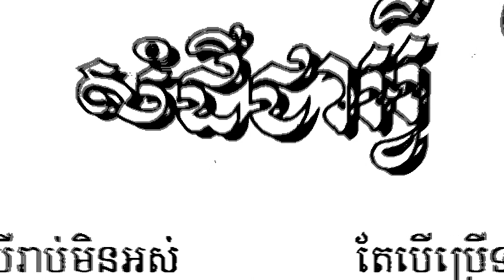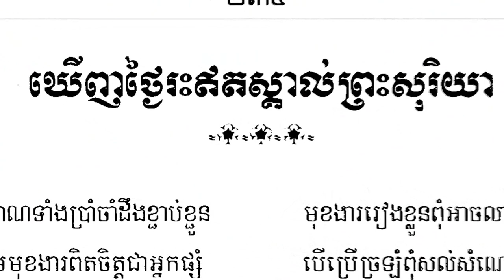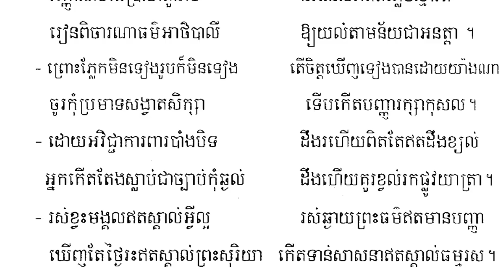កំណាព្យ សំដីជាអ្វី / Poetry What is speech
កំណាព្យ សំដីជាអ្វី អត្ថន័យអប់រំល្អពីមួយឃ្លាទៅមួយឃ្លា.
Poetry What is speech is Good educational meaning from one sentence to another.
សូមស្វាគមន៍ទស្សនិកជនទាំងអស់ដែលចូលមកទស្សនាឆានែលព្រះធម៌ខ្មែរ។ ខ្ញុំសូមថ្លែងអំណរគុណយ៉ាងជ្រាលជ្រៅដែលបានចូលមកទស្សនានិងគាំទ្រ ជូនពរមានសុខភាពល្អជានិរន្តរតរាងទៅ
Listen more Grow Intellectual _ ស្តាប់ច្រើន ចម្រើនបញ្ញា